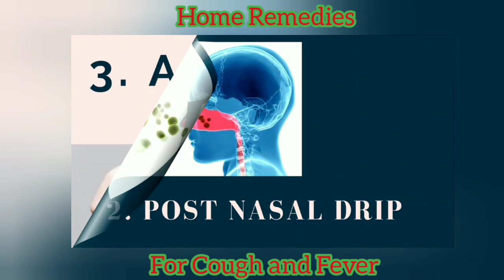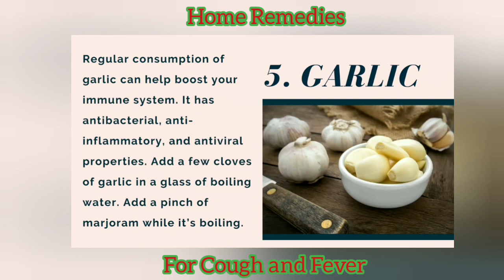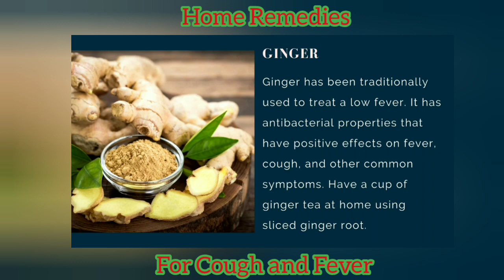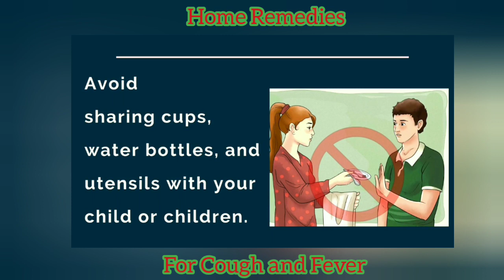Home Remedies for Cough and Fever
Credit to: Dra. Farrah